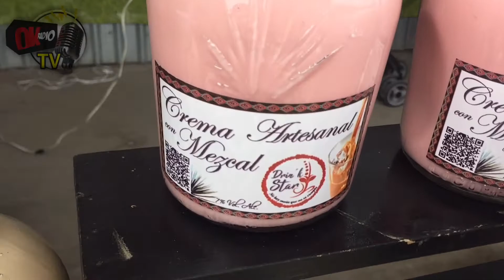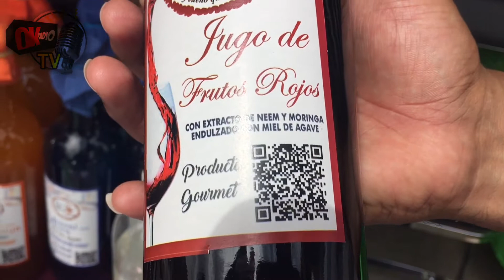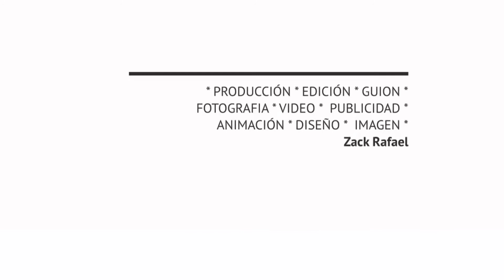Bebidas artesanales de buen gusto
de Zapotlán para el mundo